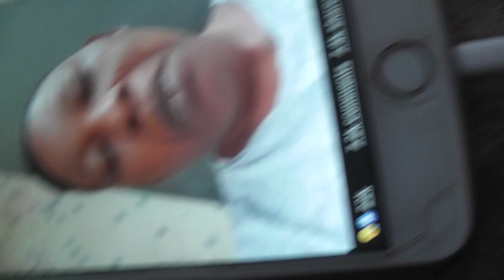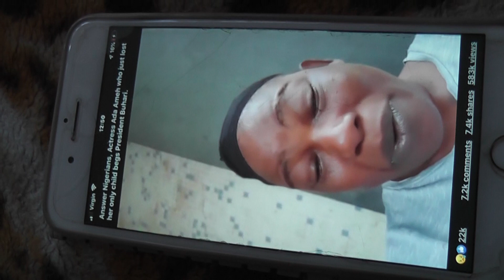00006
This my magazine worldwide work  Communications with every body form 14/3/2020 to 7/1/20201 SHINING LIGHT TV STATION LONDON Worldwide MAGAZINES PUBLISHERS MARKETING PRESENTING BROADCASTING PRODUCTION PRINTING BUSINESSES  @ 1:3/ 2020/ 25/2/2020  NO 64  NO 💯 PHOTOS Modelling for superstar Shining Light Tv Station 5000  beautiful women 1 out of 1,000,000 14/5/2020 ( NO2) ISSUES (NO152) /25/( NO5a)@ BRITHDAY # 🙏🏾👑🌍100 years  PAGE  142 to 143 page BRITHDAY 1-2009 + ISSUES (NO116) 💒 👰 🎩 (2009) 🇳🇬 2/6/2020, .👱‍♀️🏨🏭 Certificate ( NO7)@ BRITHDAY # 🙏🏾👑🌍50 years  PAGE  ,
254 to 259 page BRITHDAY  + ISSUES (NO152)💒 👰 🎩 (2014)🇳🇬 2/6/2020, .👱‍♀️🏨🏭 Certificate REF FOR BRITISH LIBARAY BOOK S 📚 ISSUE (NO152) ( NO9)@ BRITHDAY # 🙏🏾👑🌍70 years  PAGE  ,
350 to 357 page BRITHDAY  + ISSUES (NO152)💒 👰 🎩 (2014)🇳🇬 2/6/2020, .👱‍♀️🏨🏭 Certificate REF FOR BRITISH LIBARAY BOOK S 📚 ISSUE (NO152) ( NO9)@ BRITHDAY # 🙏🏾👑🌍70 years  PAGE  ,
350 to 357 page BRITHDAY  + ISSUES (NO152)💒 👰 🎩 (2014)🇳🇬 2/6/2020, .👱‍♀️🏨🏭 Certificate REF FOR BRITISH ( NO8)@ BRITHDAY # 🙏🏾👑🌍70 years  PAGE  ,
350 to 357 page BRITHDAY  + ISSUES (NO152)💒 👰 🎩 (2014)🇳🇬 2/6/2020, .👱‍♀️🏨🏭 Certificate REF FOR BRITISH LIBARAY BOOK S 📚 ISSUE FEF FOR BRITISH LIBARAY BOOK S 📚 ISSUE (NO152)(NO152) LIBARAY BOOK S 📚 ISSUE (( NO6) @ BRITHDAY # 🙏🏾👑🌍50 years  PAGE  ,
241 to 243 page BRITHDAY  + ISSUES (NO152)💒 👰 ( NO6) @ BRITHDAY # 🙏🏾👑🌍50 years  PAGE  ,
Today The spirit of the LORD told ME ELIZABETH DIKECHIOMAANYAMELUNA I wrote a letter to Kim Kardashian and the spirit of the Lord was asking me why are you looking For your children is very intelligent  why are you looking for Kardashian you can see established that thing with your children .23/8/2020 List of Nigeria 2nd republic governors

1. *Anambra* - Jim Nwaobodo/Christian Onoh

2. *Bauchi* - Tatari Ali

3. *Bendel* - Ambrose Folorunsho Ali/Ogbemudia Samuel

4. *Benue* - Aper Aku

5. *Bornu* - Mohammed Goni/ Asheik Jarma

6. *Cross River* - Clement Isong/Donald Etiebet

7. *Gondola* - Abubakar Barde/ Wilerforce Juta/ Bamanga Tukur

8. *Imo*  - Sam Mbakwe

9. *Kaduna* - Abdulkadir Balarabe Musa/ Abba Musa Rimi/ Lawal Kaita

10. *Kano* - Abubakar Rimi/ Abdu Dawakin Tofa/ Sabi Ban on Zuwo

11. *Kwara* - Adamu Atta/ Cornelius Adebayo

12. *Lagos* - Lateef Jakande

13. *Niger* - Awwal Ibrahim

14. *Ogun* - Olabisi  Onabanjo

15. *Ondo* - Michael Adekunle Ajasin

16. *Oyo* - Bola Ige/ Victor Omololu Olunloyo

17. *Plateau* - Solomon Lar

18. *Rivers* - Melford Okilo

19. *Sokoto* - Shehu Kangiwa Garba Nadama